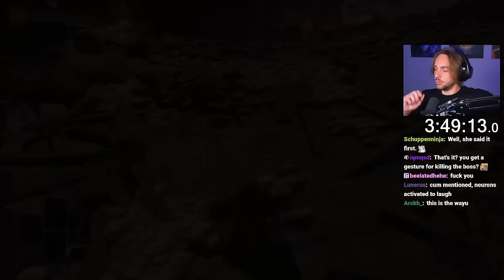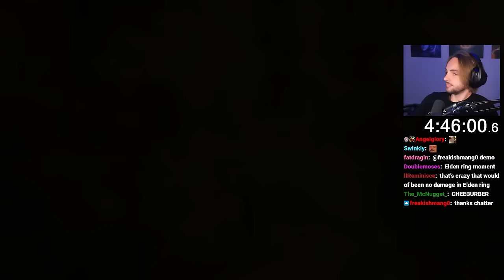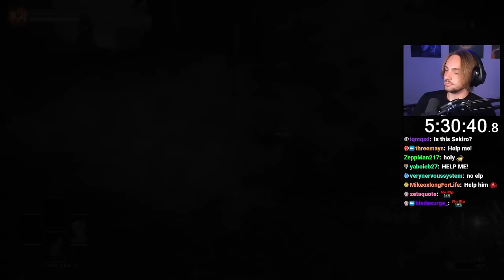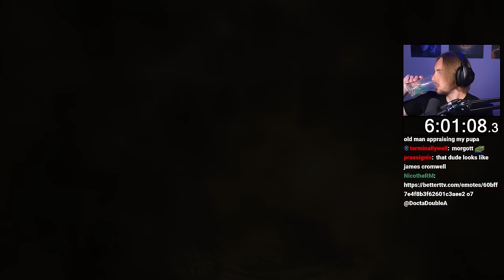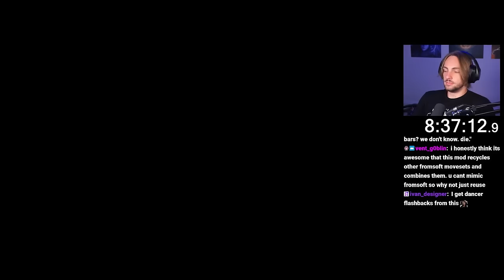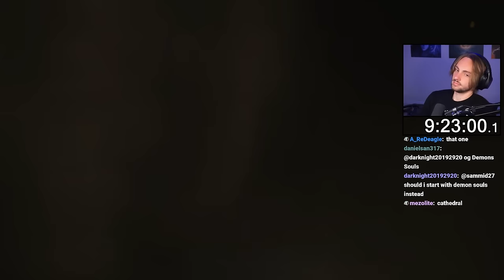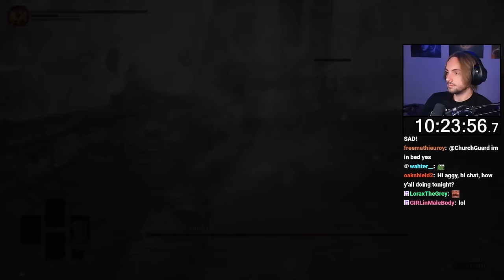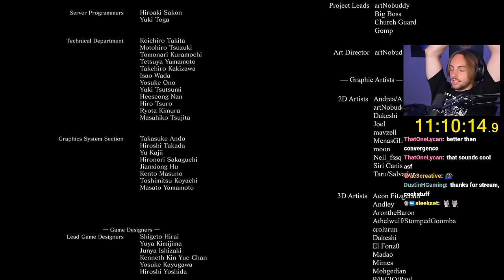The BEST total overhaul mod I have ever played - Dark Souls: Archthrones [2]